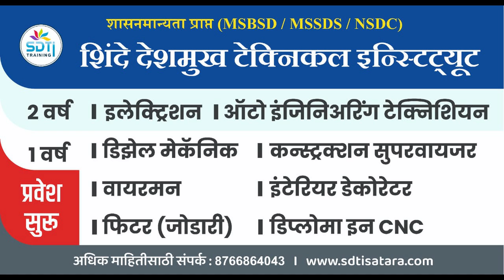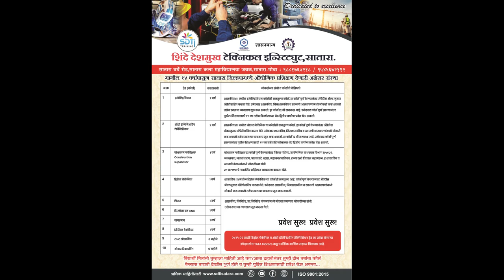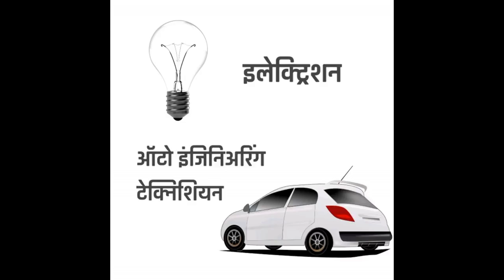Shinde Deshmukh Technical institute, Satara ITI Satara Information